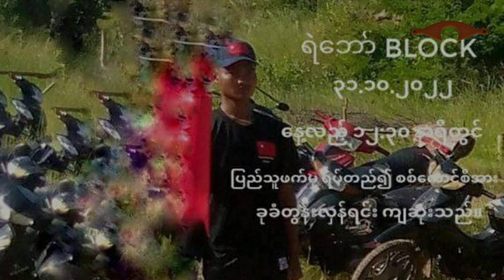Nov 2 zing: Mara advisor CDF-Lautu in that. AA in ralhrang tam zet that. Russia Afghan ralkap sawr.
HBURLEN sullam: Kan pipu san laiah tlangval rual fala inn ah an riak khawm ṭheu. Cutawkah val-u deuh pawl in nauta deuh pawl hnenah thu ṭhaṭha an fah. Nuhmei/pahmei le farah zohkhen dan, nungcang ṭha le tlawmngainak tivek pawl an sim/zirh. Fala inn ah leng in a bur ih riakkhawm an si ruangah 'IHBUR kan LENG' tiin an ko. Cumi cu "IHBURLEN" tiin an ko fawn.